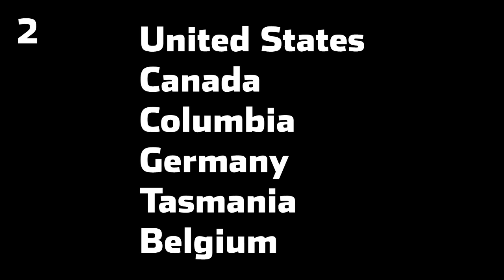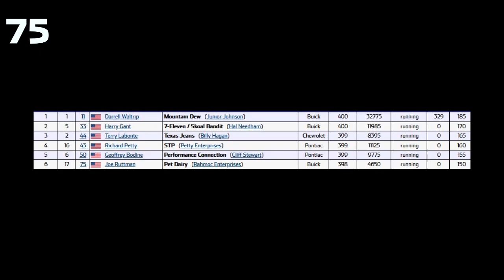100 MORE Facts About NASCAR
From the NASCAR Cup Series to the grassroots racing leagues it sanctions. 100 MORE Facts about NASCAR, involving all time greats like Richard Petty, Dale Earnhardt, Jeff Gordon, Jimmie Johnson and J.L. Justice.